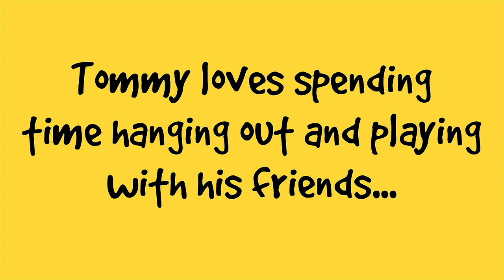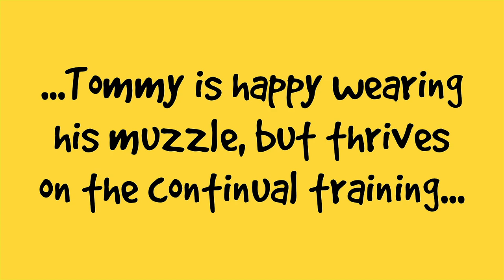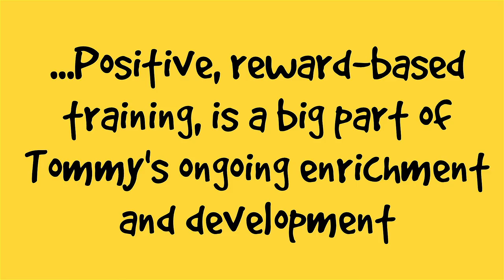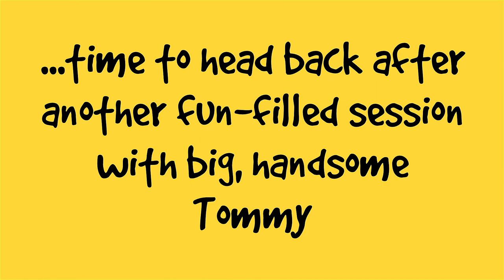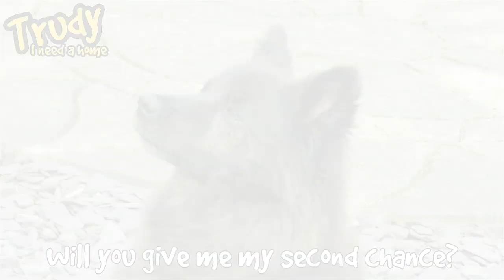Gorgeous German Shepherds and Beautiful Belgian Shepherds! | Dogs Trust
Check out some of our gorgeous German Shepherds and Beautiful Belgian Shepherds! Can you give them a home?